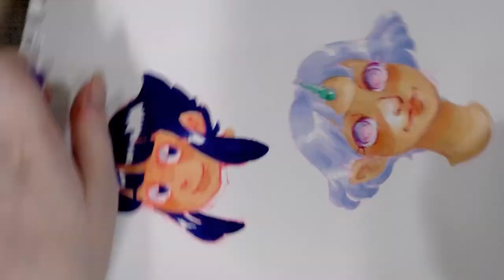Sweet Unicorn Marker Timelapse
Today we're rendering a really cute unicorn girl using Copic and Blick Studio Brush markers!

Steve Combs-Plug Me In
Rolemusic - Leafless Quince Tree